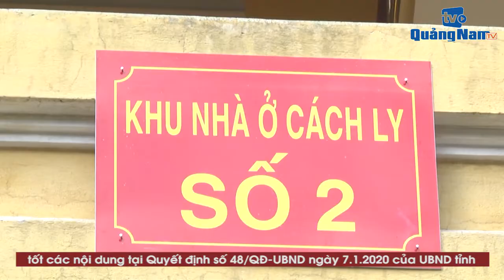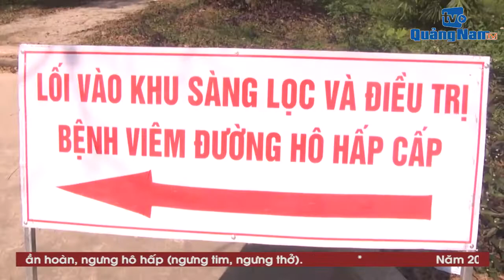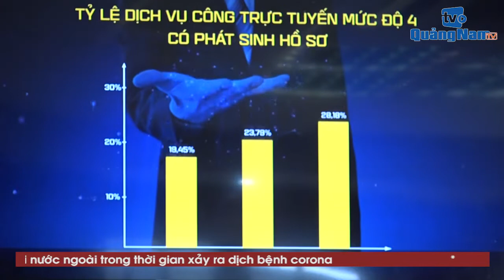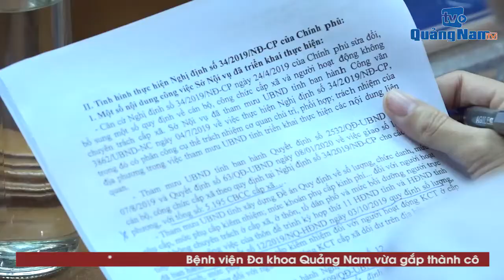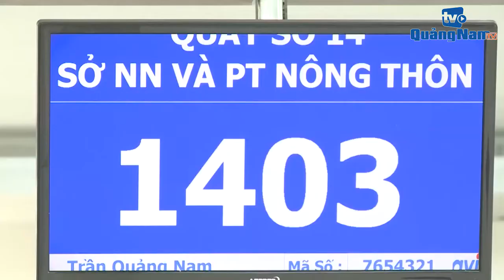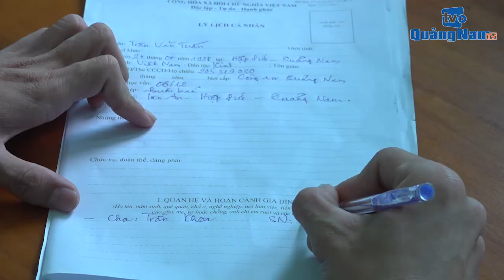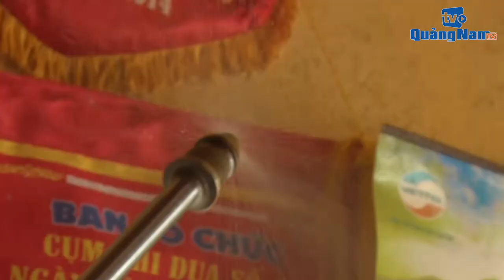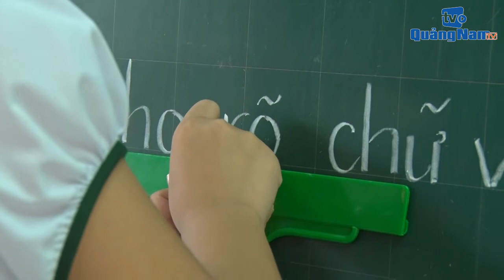Điểm tin tức sự kiện hằng tuần (tuần thứ 7 năm 2020)